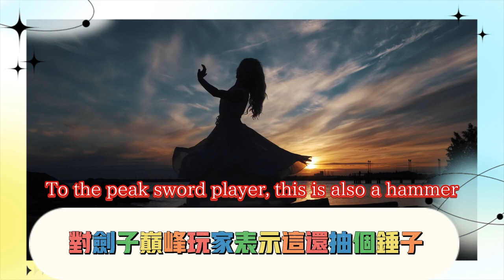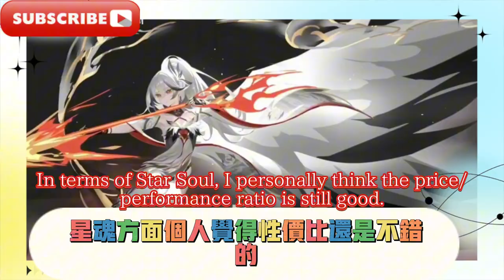崩鐵：2.5飛霄靈砂技能消息匯總，強度逆天，T0預定，擊破隊劍指巔峰，玩家表示：這還抽個錘子椒丘！崩鐵：2.4-2.6卡池曝光！黃泉即將迎來首次復刻，鏡流上位冰毀滅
Collapse: 2.5 Feixiao Lingsha skill news summary, the strength is against the sky, T0 is scheduled, the team is aiming for the peak, the player said: this is a hammer pepper hill! Collapse: 2.4-2.6 card pool exposed! Huangquan is about to usher in the first reprint, mirror flow upper ice destruction